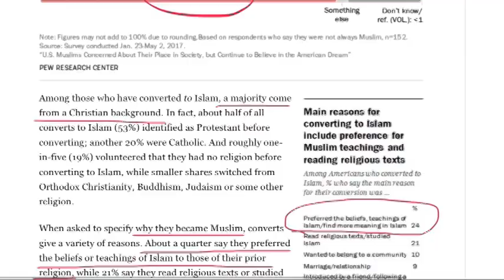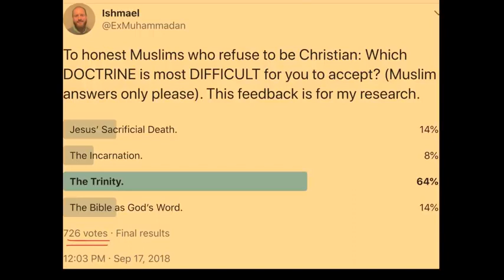A Muslim Only survey